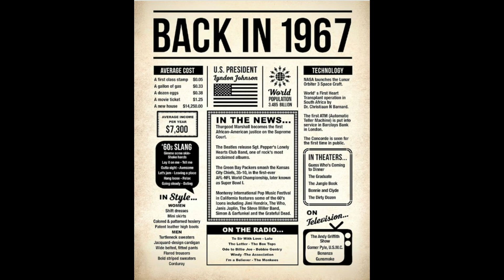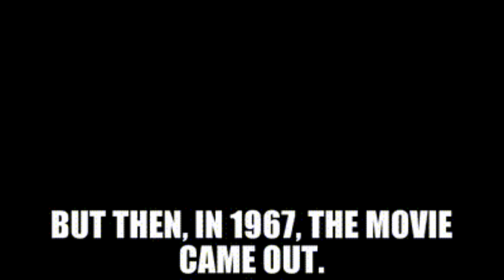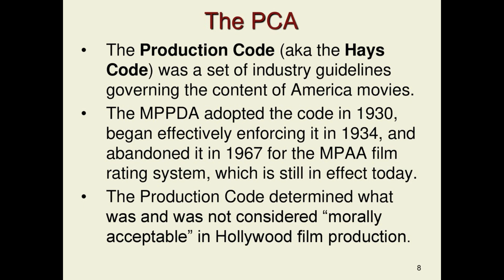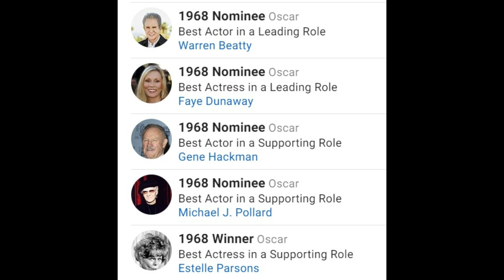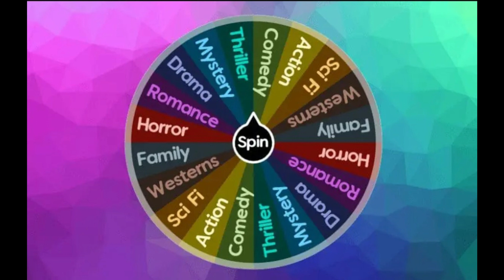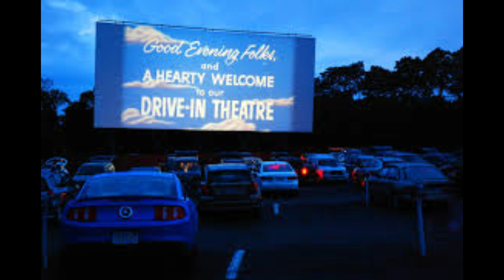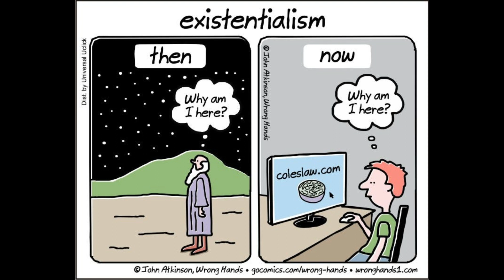Lambcast #728 1967 Decade Lookback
The show goes on without the regular host, but with reliable guest host Howard Casner, herding the Lambs through a discussion of 1967, in films and the industry. Aaron Neuwirth, David Brook and Todd Liebenow share a lot of movies that came out in 1967, few of which would have been coming to your mind when you first heard the year to be covered. Drive-In fare, Spaghetti Westerns, and French films fill the episode. So maybe "The Graduate" didn't make anyone's list, there are still a couple you will recognize, and a bunch you will now want to see.  Surprisingly, Richard gets some films on the list even with being absent.